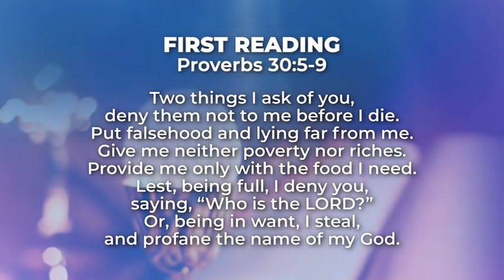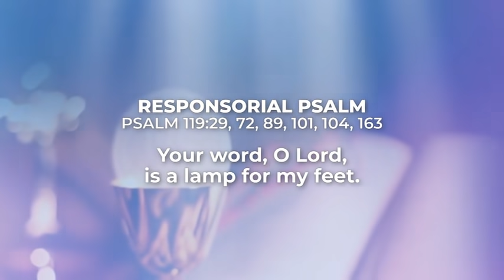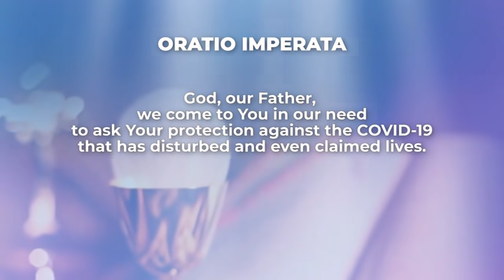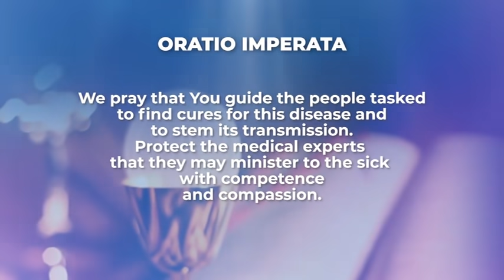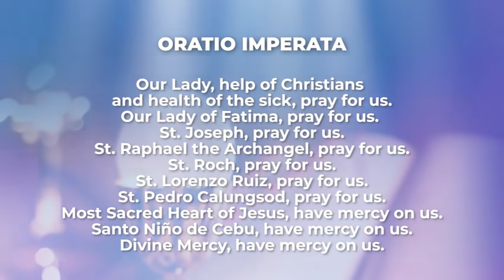The Invitation to Prayer | September 23, 2020 | Kapamilya Daily Mass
The Gospel of Luke 9:1-6 invites us to prayer, and to be more of hope, love, and prayer. Reflect more about this by watching the Kapamilya Daily Mass today, September 23, 2020, with Father Tito Caluag, author of "Give Thanks and Praise" under ABS-CBN Books.